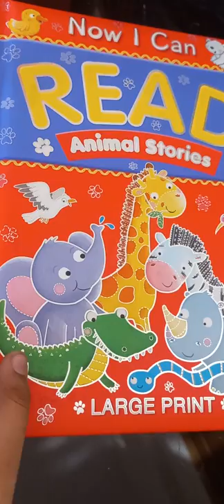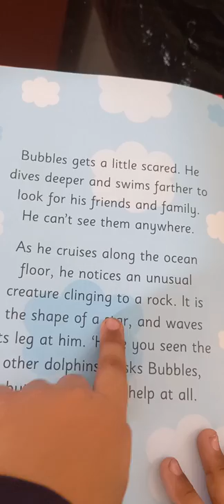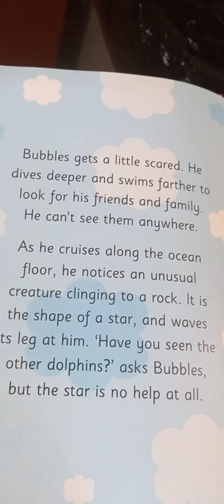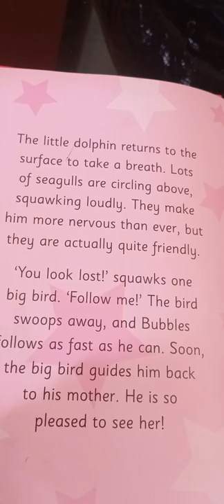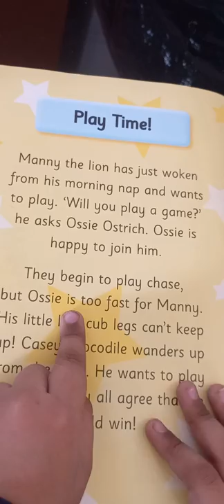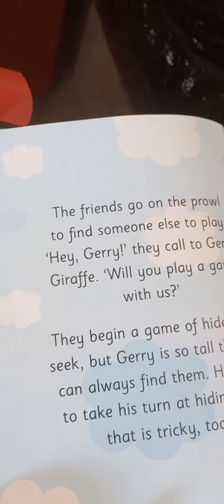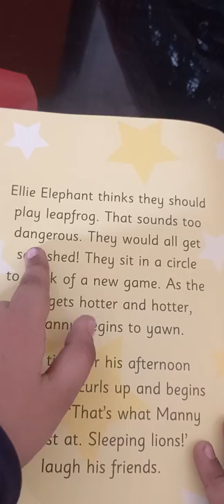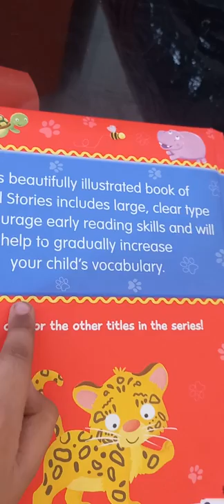Animal Stories | Story Time | Ibad's Dinosaur World